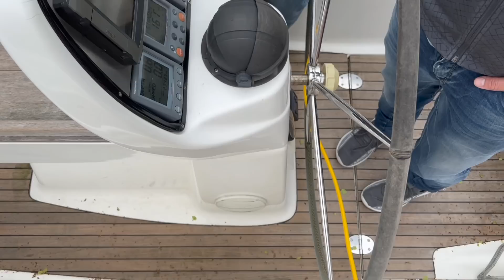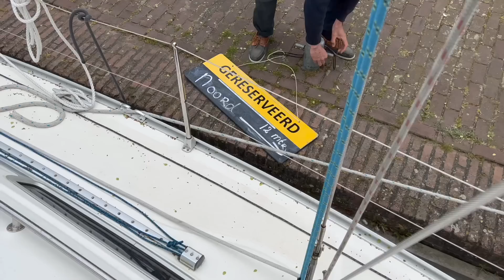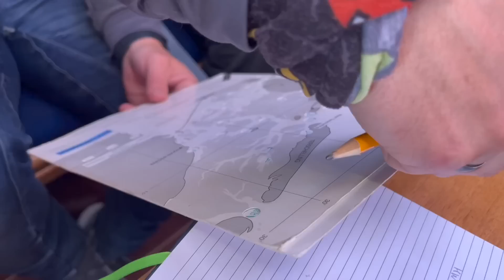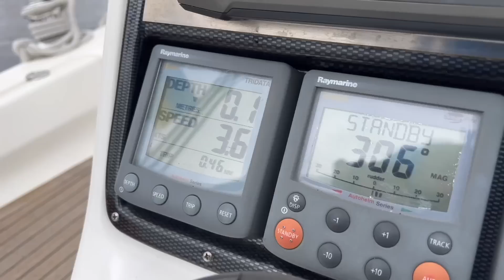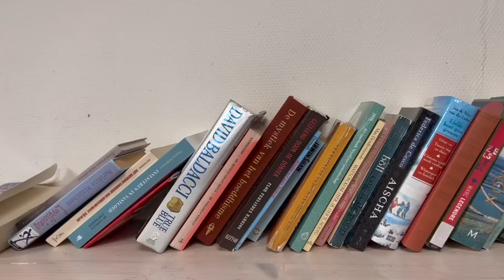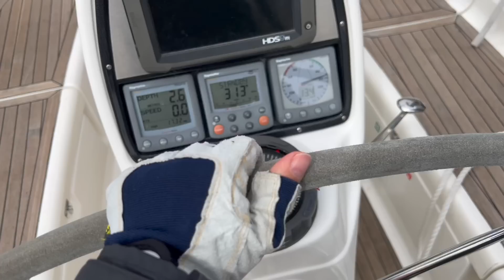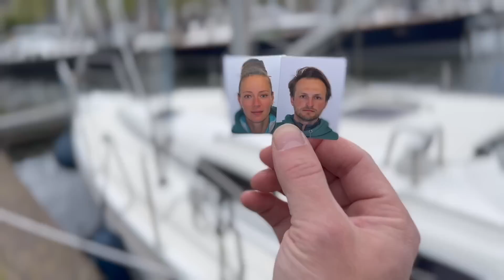Сдаем экзамен RYA. Быт на яхте. День Короля. Как научиться управлять яхтой?